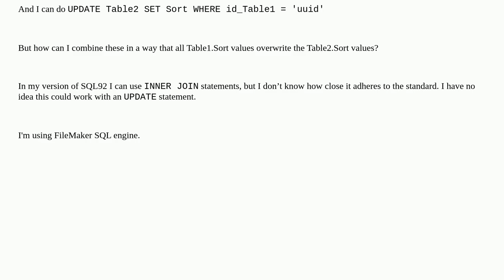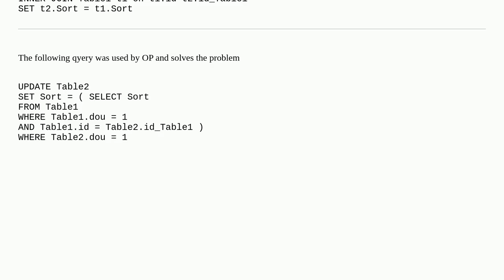Dba: UPDATE & SELECT & INNER JOIN combined (SQL92) — How?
UPDATE & SELECT & INNER JOIN combined (SQL92) — How?

A special thanks goes out to the community

  update join filemaker select